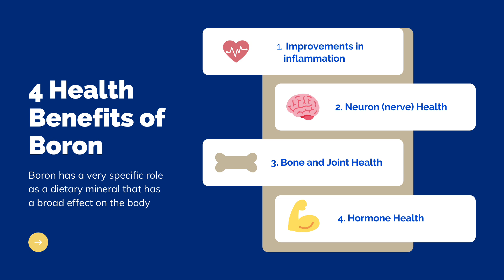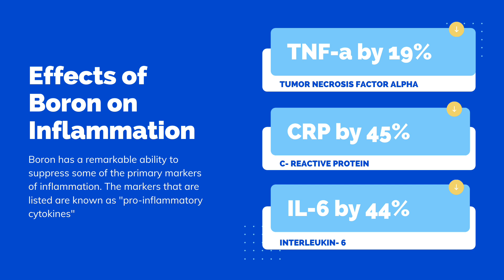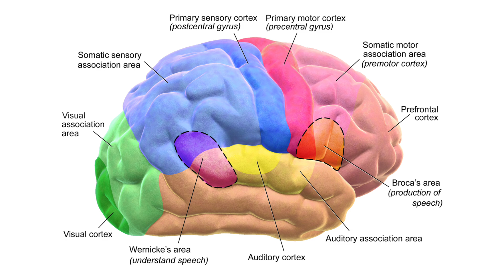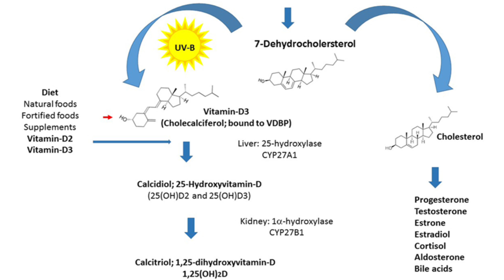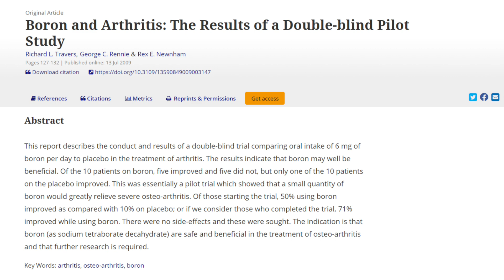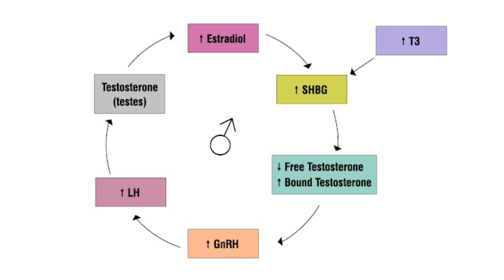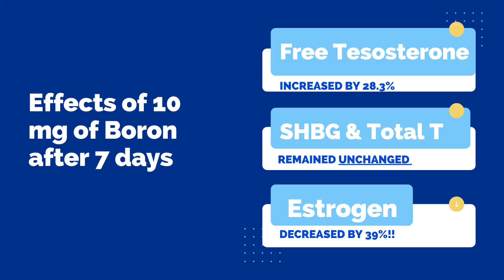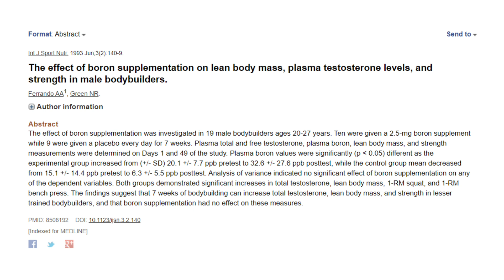Boron Benefits | An Emerging Essential Dietary Mineral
Boron Benefits | And Emerging Essential Dietary Mineral

In this video we take a deep dive into the benefits of the mineral boron. We will talk about boron's benefits for inflammation, brain health, bone health, as well as its effects on testosterone and estrogen. We spend a little bit more time talking about its effects on testosterone and estrogen, simply because there is currently more evidence to support its claims in those areas.

Toward the end of the video we end up taking a dive into its effects on magnesium and vitamin D metabolism, as well as how to properly dose boron, which is key for this mineral.

Video outline : Boron Benefits

1. Boron's effects on inflammation
2. Boron's effects on brain health
3. Boron's effects on bone and joint health, and arthritis
4. Boron's effects on Testosterone and Estrogen
5. How to Properly dose boron for optimal results

Answering questions is what I love most about posting videos.